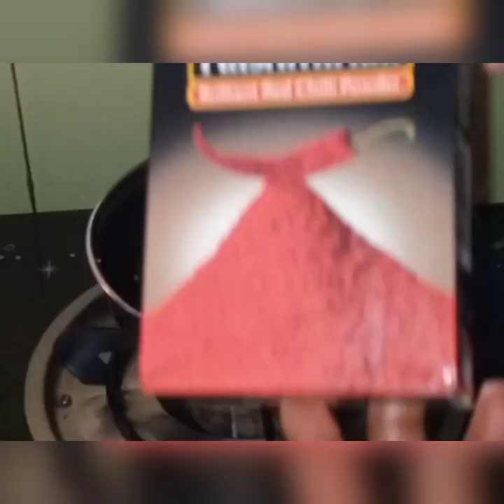South Indian dish/ idli dosa sambar chutney wow maja a Gaya khane me